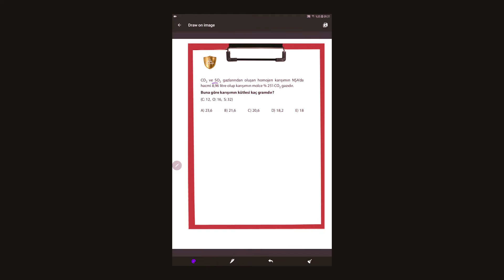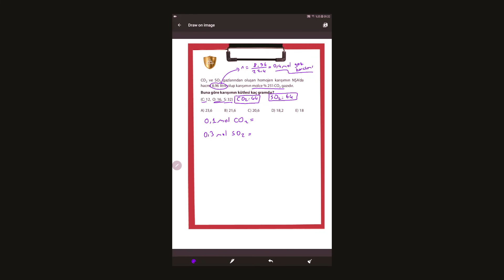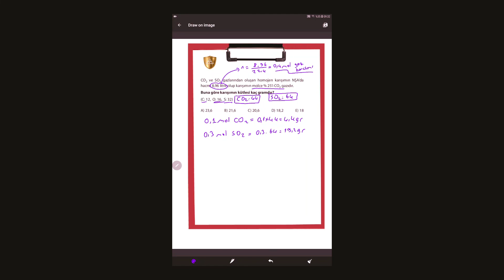TYT Tekrar Testi 61